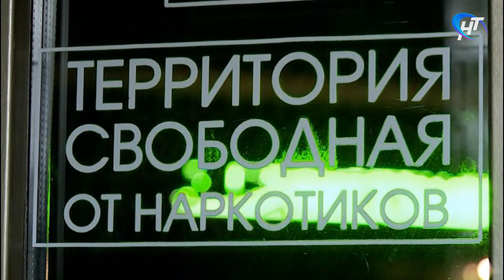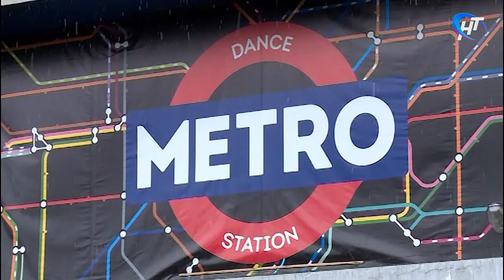24.04.2017 Новости дня 16:00